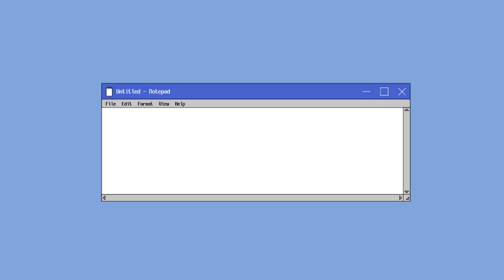[Vlog] yogo's family annual vacation, sersan bajuri bdg villa, grafika cikole lembang, flying fox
Hi welcome to our Bandung vlog!

Every year Yogo's family have vacation usually after Eid Al Fitr. This year we went to Bandung, stayed in a villa in Sersan Bajuri (it's walking distance from Kampung Daun) for 3 days, 2 nights and the next day we went to Grafika Cikole, took lots of pictures and all of us went on a flying fox.

Places in this video: Grafika Cikole Lembang